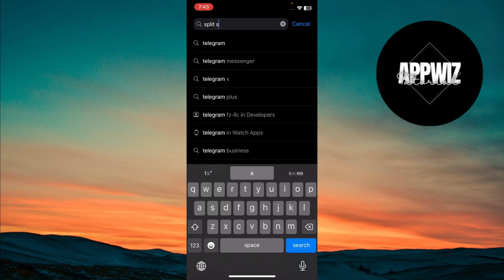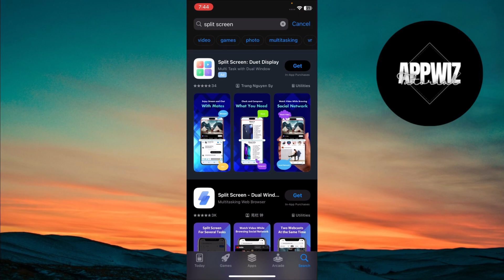Can You Split Screen On Your iPhone On iOS 18?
This video explores whether you can use split screen on an iPhone running iOS 18. It provides information on current iOS 18 features, possible workarounds, and alternatives for multitasking on iPhone, helping viewers understand how to maximize productivity even without a traditional split-screen mode.